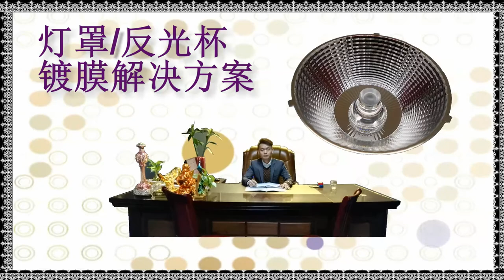反光罩镀膜机_磁控溅射镀膜机_PVD真空镀膜设备_汽车灯罩电镀设备_Lampshade_Reflector coater_Magnetron sputtering_PVD vacuum plating